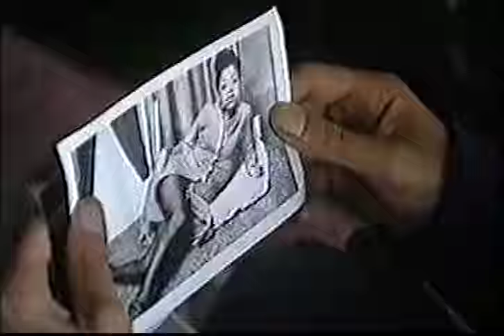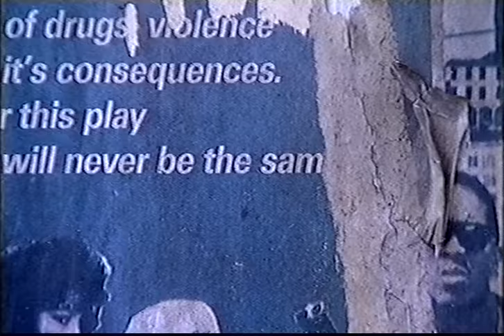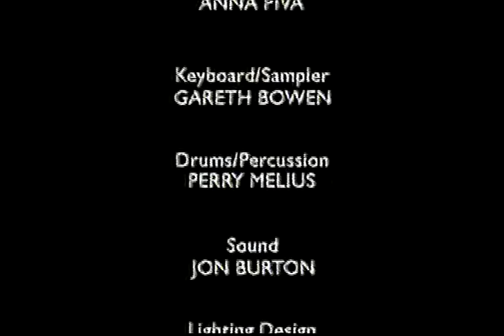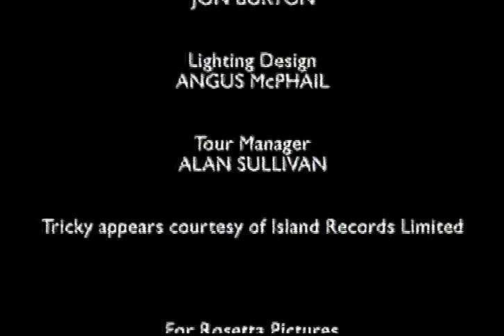TRICKY LIVE at Shepherd's Bush Empire, London 1997. PRO-SHOT ENTIRE BROADCAST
This was broadcast on Channel4 circa 1997 and is from my own off-air. My C4 image reception wasn't perfect but thanks to NICAM stereo video, the sound quality is EXCELLENT.

This was shown alongside the similarly great 'Naked And Famous' documentary but as that's been officially released on DVD, I didn't  salvage that one from tape.

The songs played include variations on Tear Out My Eyes, Ghetto Youth ( with Cath Coffee ) and Smoking Beagles. We also get Bad Dreams, Christiansands, Makes Me Wanna Die, Lyrics Of Fury, Overcome and Vent.

I saw him on the same tour at the Glasgow Barrowlands. Much of the audience hated it. It was one of the best shows I've seen.